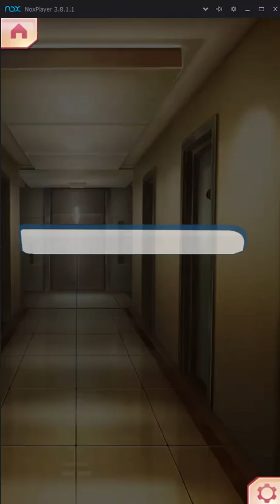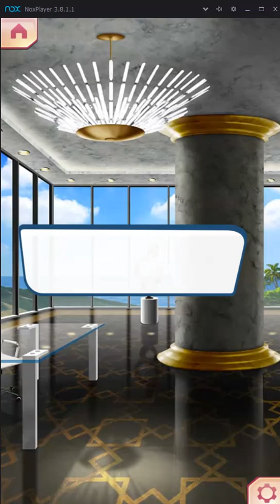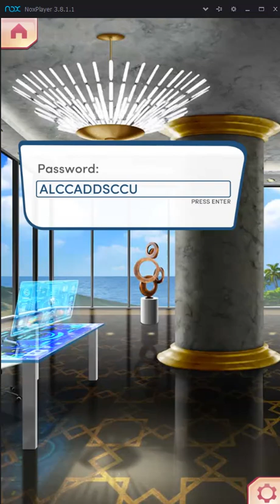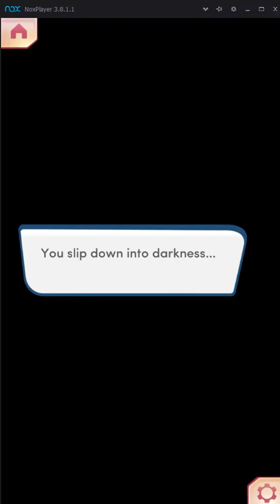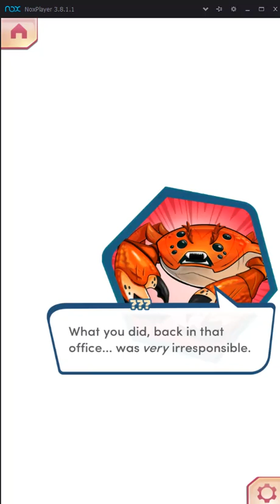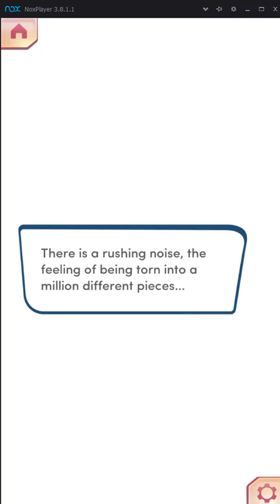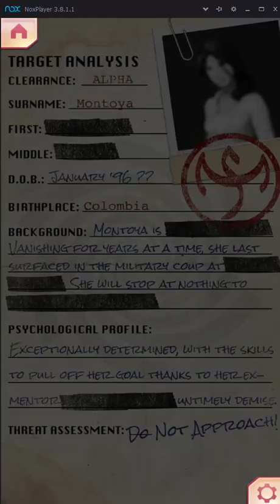Choices: Endless Summer - Book 1 - Chapter 6 CUT - 100% Quinn and Estela All Diamond Choices